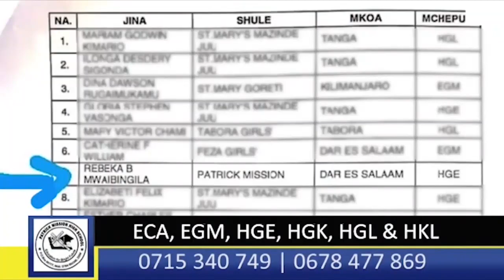MBUNGE ALIA NA AJIRA KWA VIJANA/ TUTOE FEDHA ZA SERIKALI ZIPO NYINGI/SISI TUNAWATU WANAAKILI